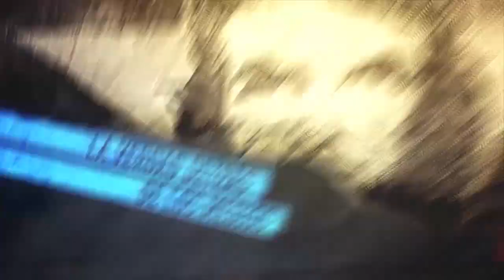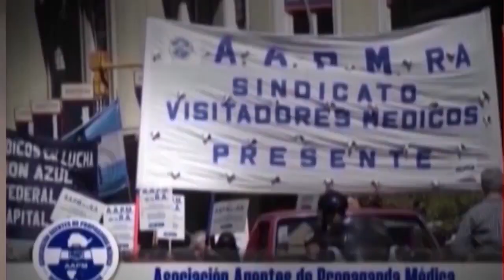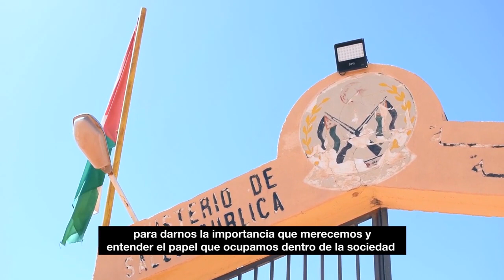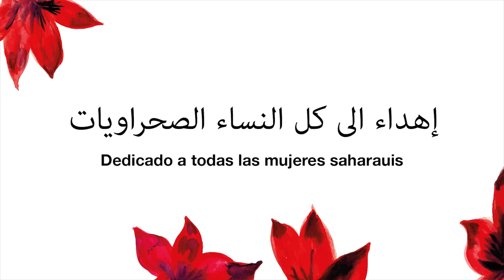Testimonio de Esteban Silva en el 16 Congreso del Frente Polisario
Hablamos con Esteban Silva Cuadra sobre el 16 Congreso del Frente Polisario en los Campos de Refugiados. Allí fue reelegido el Secretario General Brahim Gali. Damos a conocer el Documental, "Mujeres Saharauis, el pilar de la vida",  que aborda  testimonios de   mujeres saharauis vinculadas a  la salud en los Campos de Refugiadxs. Realizado por Médicos del Mundo.